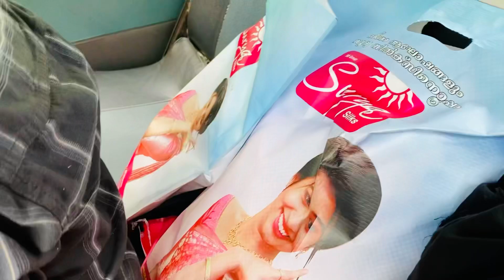Ramadan-17🌙പെരുന്നാൾ ഡ്രസ്സ് എടുക്കണ്ടേ ||Eid shopping vlog||Eid purchasing